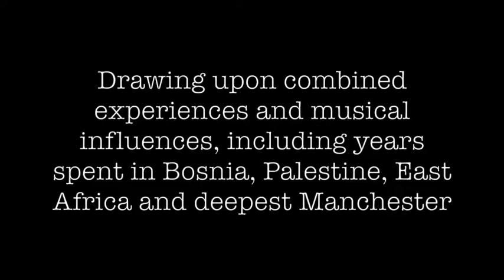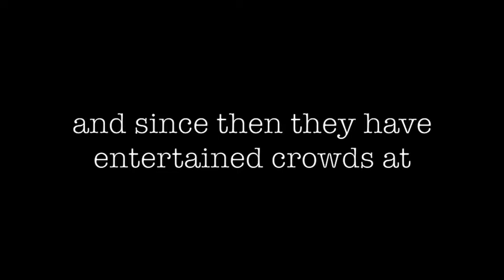Hannah McCabe - Musician / Performer / Clarinettist / Sax Player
Some of the fun I had in 2018 on tour with Giffords Circus and with my band The Rubber Duck Orchestra.

Start - Giffords Circus Orchestra 2018, thanks to Sidney Bechet for writing an extremely fun solo! Performance definitely enhanced by the shadows of the acrobats legs.

2:32: Audio / Images - 'Cairo's Vultures' written and performed by The Rubber Duck Orchestra (Manchester-based Balkan Band), recorded with Castle Rock Studios, Manchester

4:09: Video - 'Balkanic Glaze' written and performed by The Rubber Duck Orchestra (Manchester-based Balkan band), filmed by Biff Roxby with Sessions of March

The Giffords Circus Orchestra 2018 is James Keay (Musical Director / Keys), Hannah McCabe (Clarinet / Sax), Hanno Rigger (Trumpet / Guitar), Laura Impallomeni (Trombone), Sam Bailey (Banjo / Bass) and Andy Meredith (Percussion).

The Rubber Duck Orchestra here is Hannah McCabe (Clarinet), Lis Murphy (Vocals / Violin), Eve Harrison (Trumpet), Sam Thursfield (Trombone), Stephen Lewyckyj (Accordion), Matt Gorrie (Bass), Ben Clarke (Percussion).